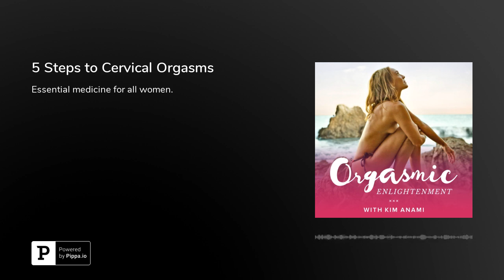5 Steps to Cervical Orgasms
Check out the Kung Fu Vagina Salon and watch the FREE preview video series:

What are cervical orgasms? How do they feel? How do you get there? These are the life-changing orgasms that all women can have. Hear from Sarah and her journey from religious oppression to now finding God—in her vagina.

Cervical orgasms are the holy grail of female orgasms.

They are the most powerful, pleasurable and life-changing orgasm a woman can have. I say life-changing, because they truly do change your life—I’m not exaggerating.

If the purpose of our sexual energy is to create new life, this is exactly what these orgasms do—birth new life, every time you have them.

Not necessarily little babies kind of life, but at the very least, some kind of shedding of the old skin of the self, and a rebirth.

A renewal.

A metamorphosis.

I have used cervical orgasms for decades in place of therapy. (Though good therapy still has its place. So long as its used alongside cervical orgasms!)

I have spent thousands of hours processing trauma and negative experiences from any parts of my life, but especially those connected to the heart and my sexuality, via doggie-style position.

Which happens to be the best position for having cervical orgasms.

Hands down.

In this episode:

– Why cervical orgasms are the queen of all female orgasms
– How it’s possible for every woman to have them
– What they feel like—essentially, like a psychedelic experience
– We’ll speak this week’s Well-F**ked All Star: Sarah, who came from a very religious background and upbringing and cleared herself of this programming of shame, to have cervical orgasms
– My five recommended steps for having cervical orgasms